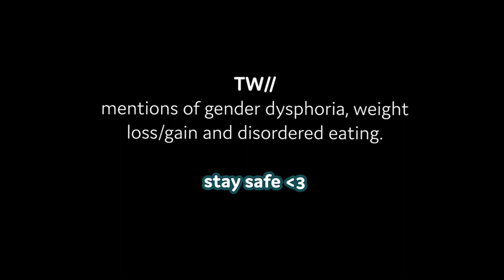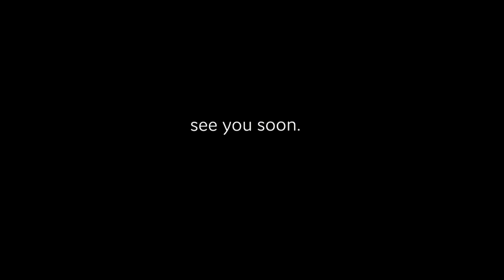One Year Ago Today... (1 year on testosterone)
One year ago, I started testosterone. its been a rough time, but it was worth it. heres a video of me talking about it.

- loosh